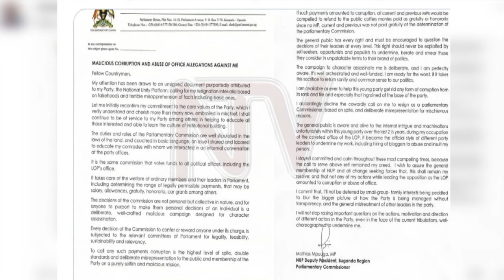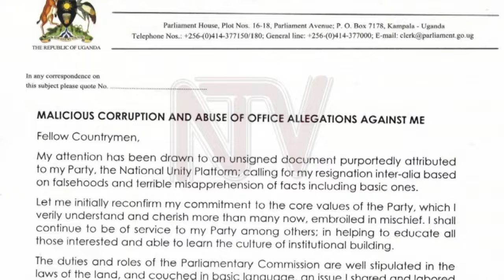Former LOP refuses to step down as commissioner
Mathias Mpuuga, the member of parliament Nyendo-Mukungwe says he will not follow what he called a cowardly call for him to resign as parliamentary commissioner. He was upset that the call is based on spite and deliberate misrepresentation for mischievous reasons. The statement, issued by the Mpuuga, following the letter issued by his National Unity Platform party, advising him to step down over what they called his irregular acceptance of 500 million shilling gratuity, also labeled a service award. Meanwhile parliament has dismissed claims that the award to Mpuuga amounted to a bribe, insisting that this was a form gratuity.